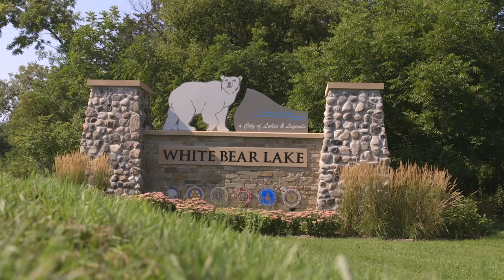Strong Tomorrows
This is the last in our trio of levy renewal videos that showcase the district's strong schools, community and tomorrows. Enjoy "Strong Tomorrows!"